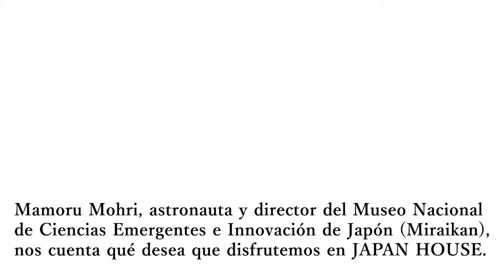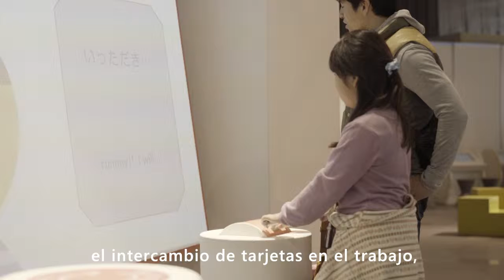JAPAN HOUSE｜ENTREVISTA｜Mamoru Mohri (Español)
Director del Museo Nacional de Ciencias Emergentes e Innovación. Astronauta. Nacido en Hokkaido en 1948. Doctor en Ciencias. En 1985, como Profesor Asociado de la Universidad de Hokkaido e investigador del área de Fusión Nuclear, se convirtió en astronauta de la Agencia de Desarrollo Espacial Nacional de Japón (actual JAXA). En 1992, fue el primer japonés en volar en una nave espacial estadounidense, donde realizó 43 experimentos. Sus clases sobre el espacio, transmitidas por TV en vivo, fueron un acontecimiento nacional. En 2000 hizo un nuevo viaje espacial con la NASA con la finalidad de obtener la más completa base de datos topográfica de la tierra en imágenes de resolución 3D, usando un radar de alto rendimiento. También tuvo éxito en la primera observación mundial de la Tierra con cámaras de alta definición. En el mismo año, fue nombrado Director del Museo Nacional de Ciencias Emergentes e Innovación.